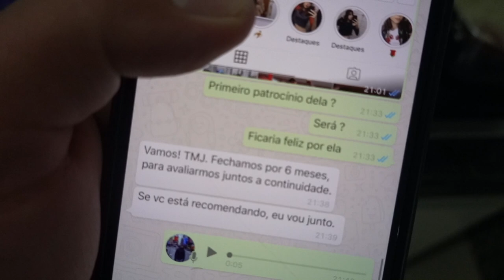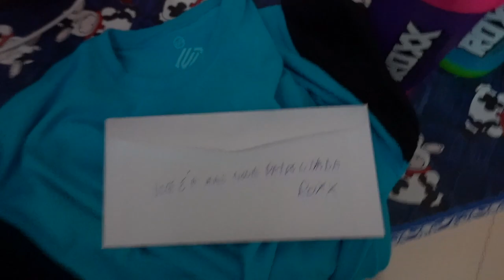EU PEDI PRA ELA IR EMBORA DA MANSÃO MAROMBA